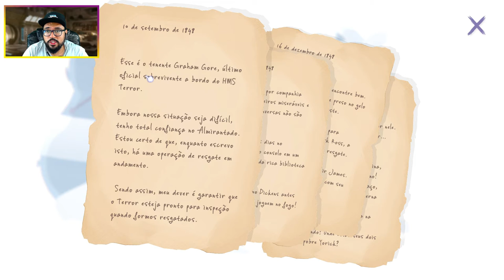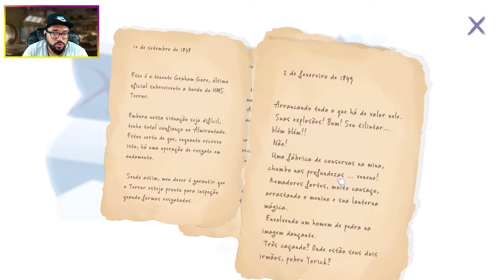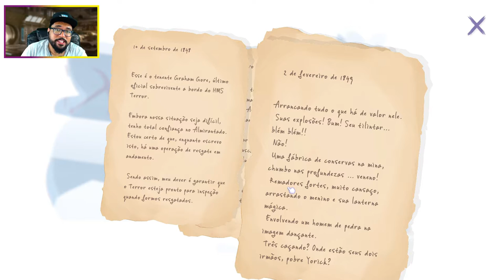INUA: A STORY IN ICE AND TIME - COMEÇOU A DAR TUDO ERRADO! - [GAMEPLAY PT BR]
Vídeo gameplay do jogo Inua - A Story in Ice and Time, em Inua, um jogo narrativo de apontar e clicar, três protagonistas passam pelos mesmos lugares no extremo norte do Canadá em diferentes décadas. Explore cada época, reúna ideias e influencie as decisões desses personagens para mudar o curso da história.

Inua - A Story in Ice and Time está disponível para Microsoft Windows, macOS, Nintendo Switch, Mac OS. O game está legendado em Português PT-BR e foi desenvolvido pelos estúdios The Pixel Hunt, ARTE France e IKO e publicado pela ARTE France.